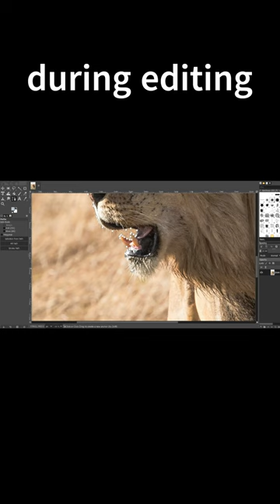Before vs after editing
This is edited in gimp.